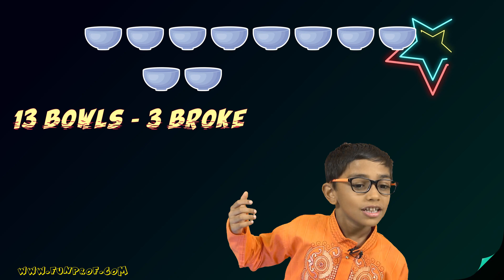NCERT Class 2 Mathematics Chapter 12: Give and Take | English | CBSE | Maths (IMO/NSTSE)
In this session Shreyansh explains NCERT Class 2 Mathematics  Chapter 12: Give and Take

Post Production: Sandhya

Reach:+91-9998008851